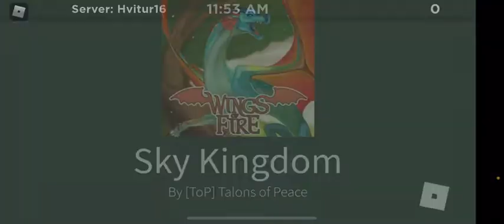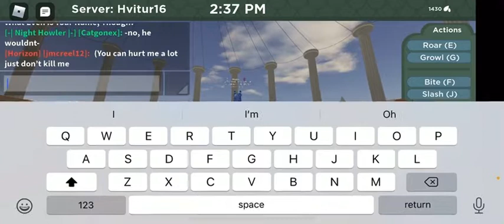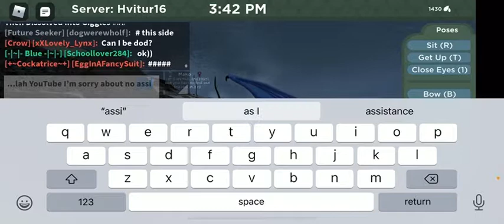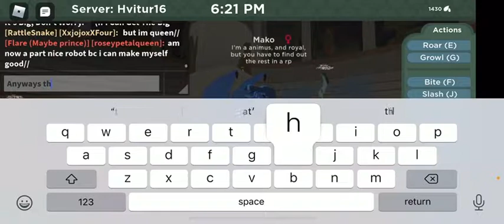Wings of fire quick lesson on Sea wings if you don’t have the game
Enjoy!!! Also not last video my friend wanted to do one